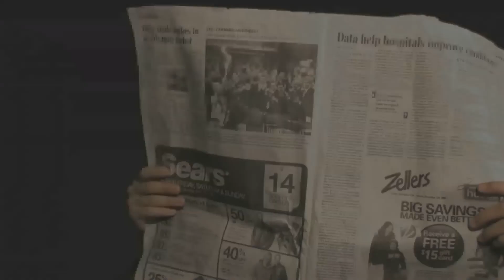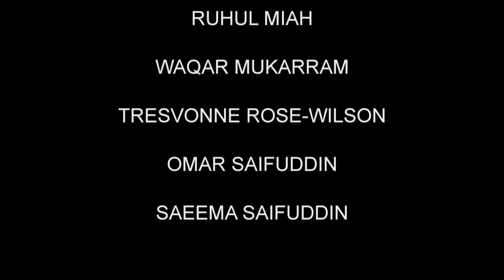I Don't Matter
In this humourous video,  Julio is excited to start a job at Fast Freddy's Burger Chain and feels he has a lot of ideas and skills to contribute. Unfortunately Julio has little experience and much to learn about the work environment.   The video takes on the issue of low wages and low skilled work of the fast food service industry.  The original footage was lost and this low res edited copy was recently released.